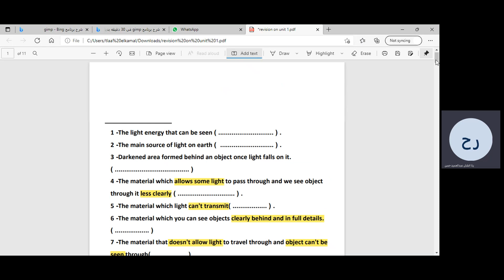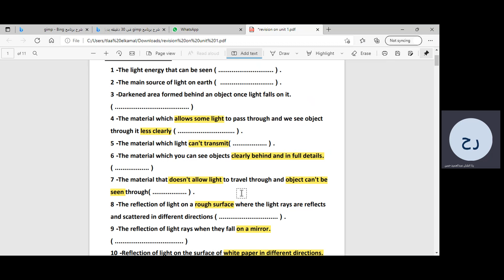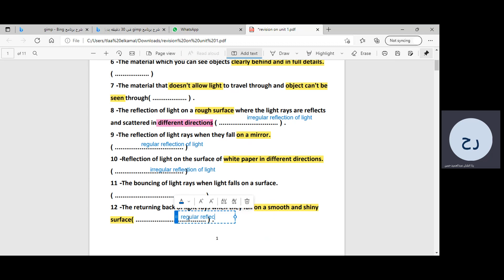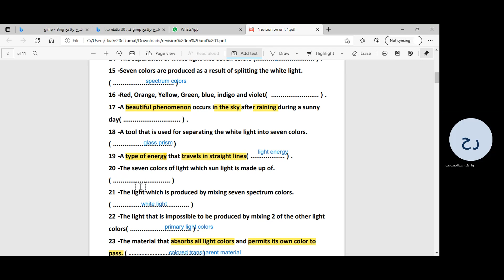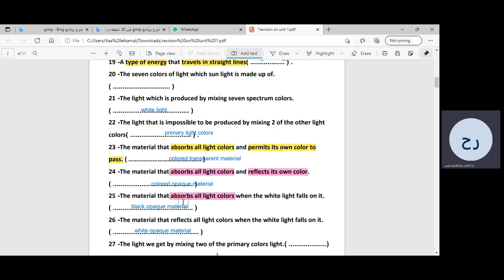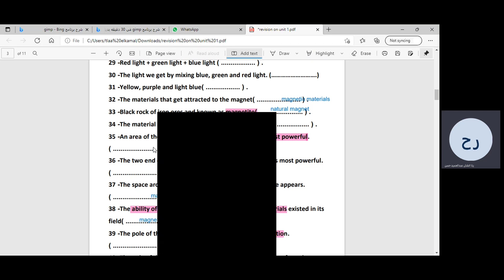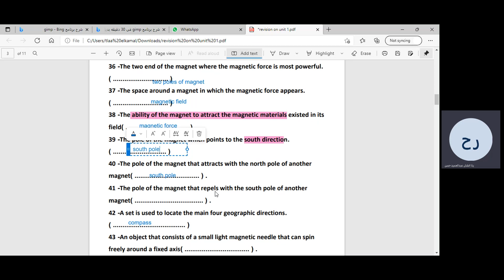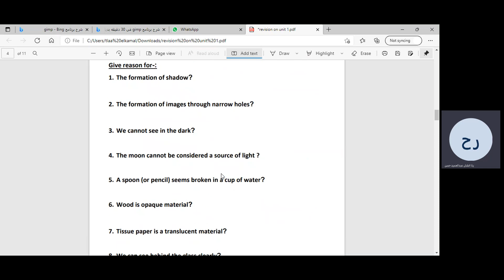science revision on unit 1 by miss rana 22 11 21 prim 5